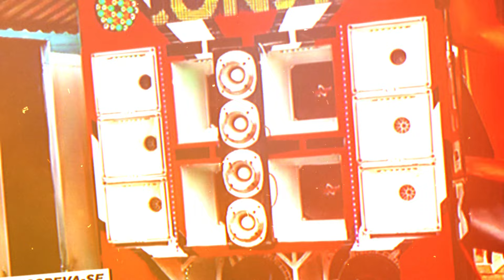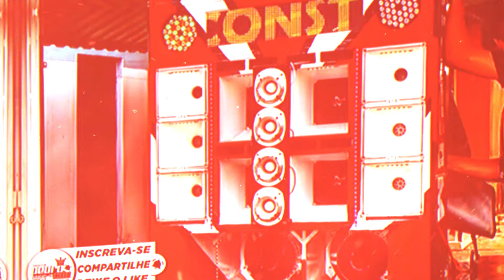FORRÓ NO MÉDIO - ALTA QUALIDADE PRA PAREDÃO - REPERTÓRIO 2024